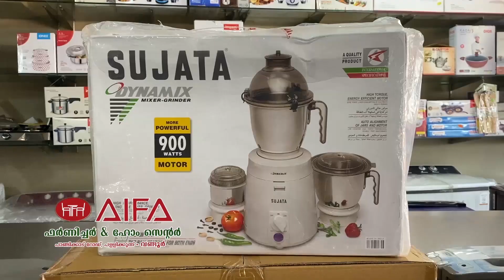പഠനോപകരണങ്ങൾ വിതരണം ചെയ്യാൻ ചെറുകോട് KMMAUPS സ്ക്കൂളിൽ ഒപ്പം പദ്ധതിക്ക് തുടക്കം|Oppam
ഓൺലൈൻ പഠനത്തിന് പ്രയാസമനുഭവിക്കുന്ന കുട്ടികൾക്ക് പഠനോപകരണങ്ങൾ വിതരണം ചെയ്യാൻ ചെറുകോട് KMMAUPS സ്ക്കൂളിൽ ഒപ്പം പദ്ധതിക്ക് തുടക്കം.

വാർത്തകൾക്കും പരസ്യങ്ങൾക്കും.